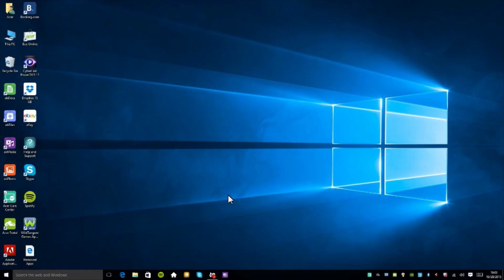Windows 10 - Changer la page d’accueil Microsoft Edge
Vous pouvez définir n’importe quelle page Web de votre choix en tant que page d’accueil de Microsoft Edge